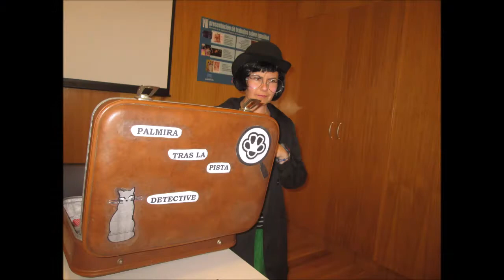LA DETECTIVE PALMIRA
Las niñas y los niños de 4 años visitamos la casa de encuentros de Piedras Blancas.